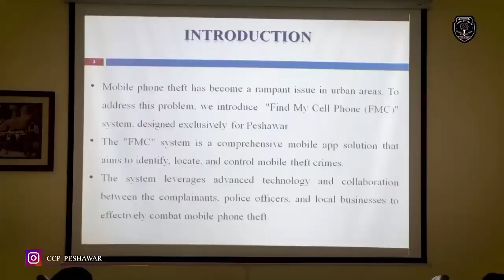KP Bulletin in 60 Seconds